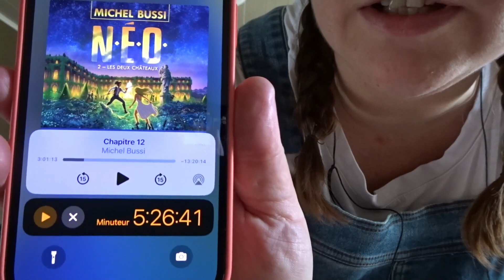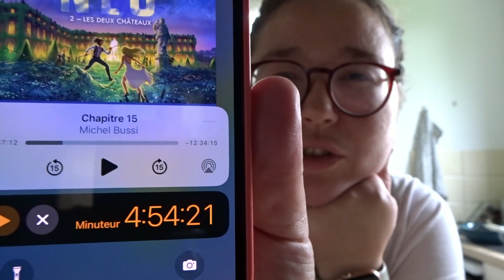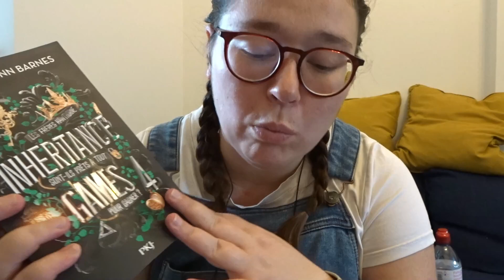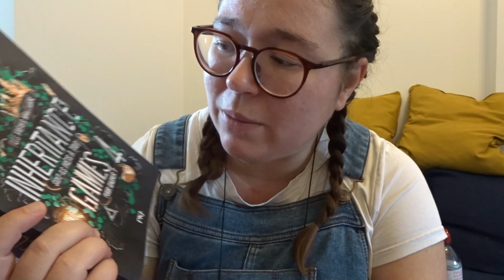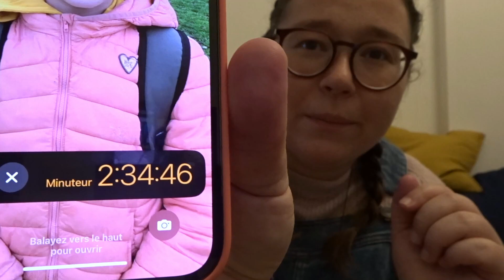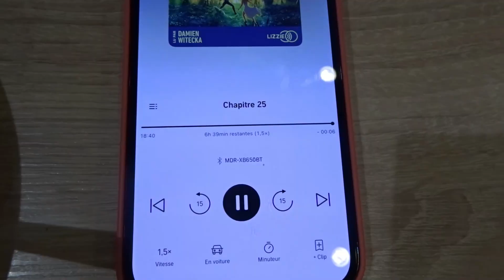📱➡️📖 Swap de mon temps d'écran en temps de lecture 📱➡️📖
Informations générales

Livres cités :
• Inheritance Games 4 - Jennifer Lynn Barnes
• N.E.O 2 - Michel Bussi

Compte cité :
•  Laurasreadings,  @laurasreadings

🎬 Vidéo tournée et montée par mes soins. J'utilise un SONY Cybershot DSC-WX500 et wondershare Filmora 11